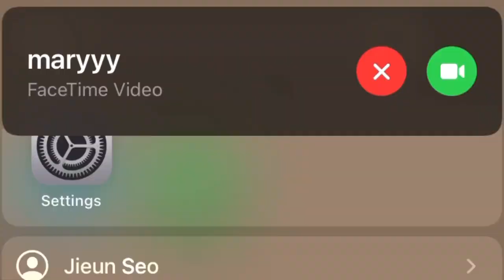My SC Election video - Mary and Kimaya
Hey everyone,
It’s been 9 months since i’ve last uploaded on youtube, and i have vlogs that will be uploaded in the summer once my exams are done. But i wanted to post my Student Council campaign video here. Me and Mary ran together to be SC presidents, a very spontaneous idea but i have no regrets. We did our presentation this morning, however our video glitched :( we still did our best, and i’m uploading the video here as a memory, and for you guys to watch:) Let me know what your favorite part was :)

Thank you Jieun for for filming for us, and Priyanka for helping us with posters. And thank you to everyone who supported us, I’m so grateful:))

ps. idk if i’m gonna get copyrighted but anyways :p

♡॰ॱ instagram:  kimaya.jane